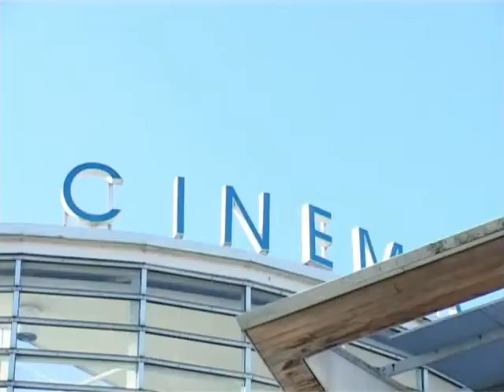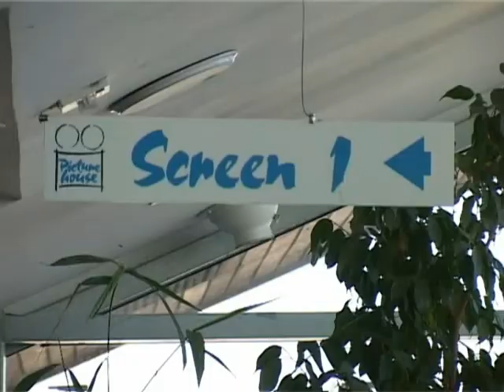Historic Hampshire - Harbour Lights Picture House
Join Presenter Scott Cook in discovering what is on offer at Southampton's picture house. Includes a sneak look at the work of the projectionist and an interview with the Duty Manager.